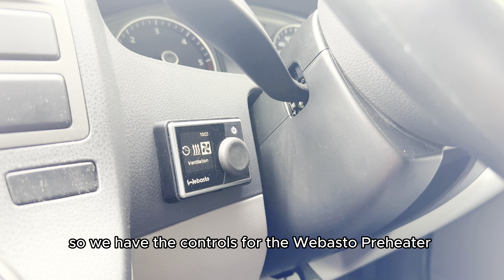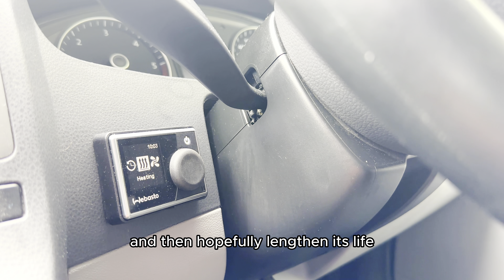Campervan upgrades for our next Arctic Adventure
Follow our travel vlog as we continue with ongoing upgrades to make our VW camper van ready for more Arctic adventures.

After previously adding Lazer lamps we now add an inverter to improve our cooking and charging whilst in the van and a Webasto engine preheater to help improve cold starting and protect the engine from subzero temperatures.